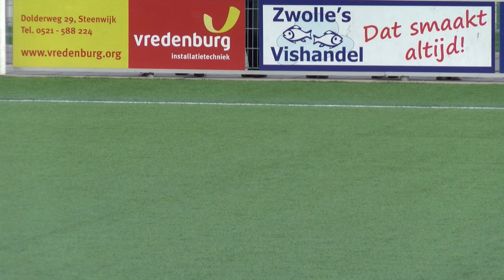d'Olde Veste - LTC 27-9-2014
Camera en Montage Mande Mol